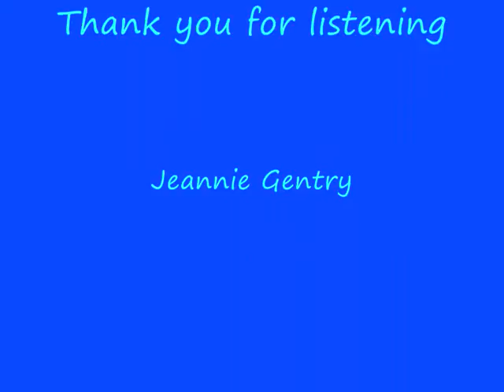cabaret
Great singing of this great song by Jeannie Gentry.